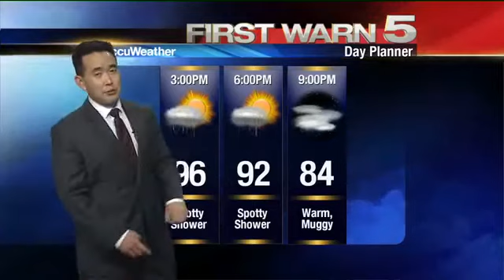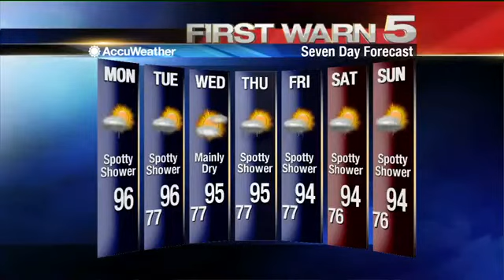Monday's Weather - Noon